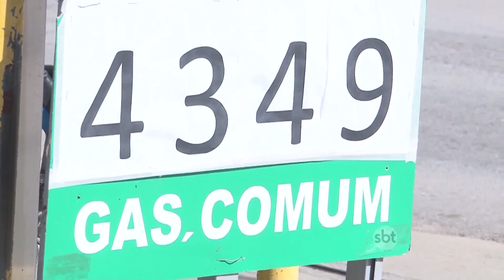MACAÉ: Justiça suspende aumento de alíquotas sobre combustíveis